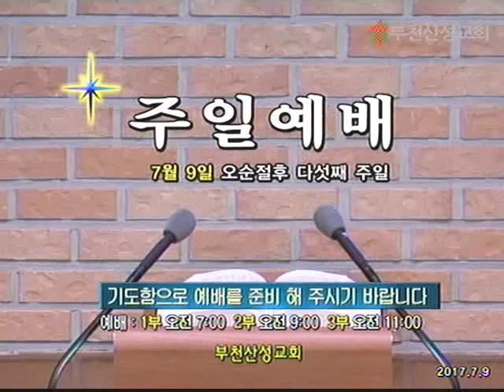2017 7 9주일3부예배다하나님의손안에있다부천산성교회현광복목사님말씀